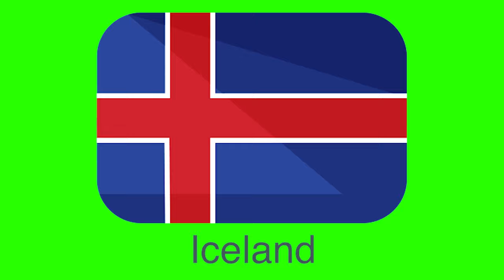green screen 100 Country Flag || Green Screen Animated Flag with Name